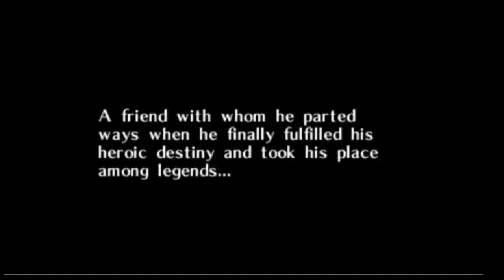i “tried” Majora's Mask... here is my story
um so it's been a bit for me and Legend of Zelda vids hasn't it?

So today i attempt Majora's mask... why? idk it went as bad as a clueless person trying new stuff can go...

better for y'all ig...

Socials:
discord drewiiz